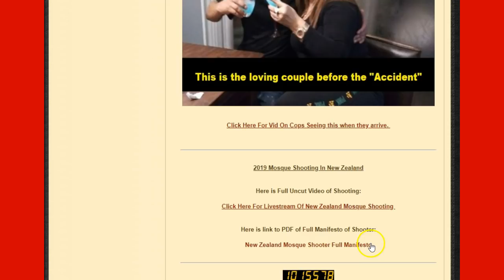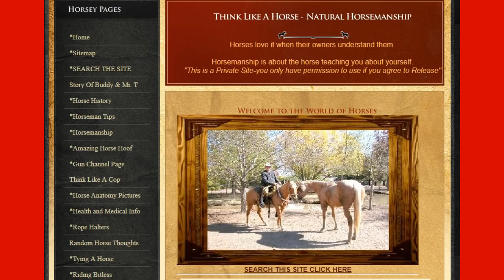Thinklikeahorse.org Is Back Up - Sorry About The Shutdown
is back up and running.